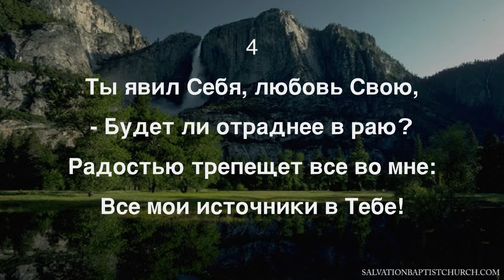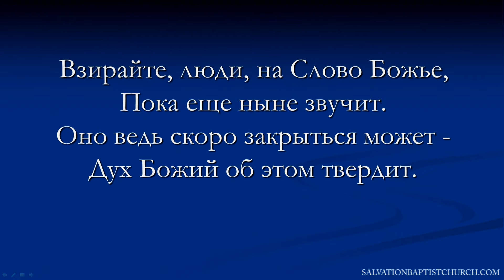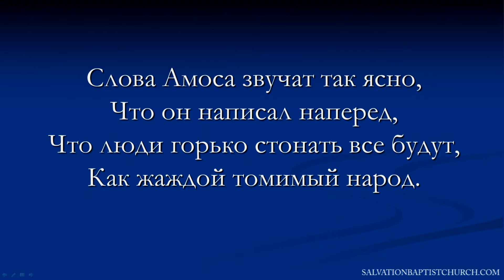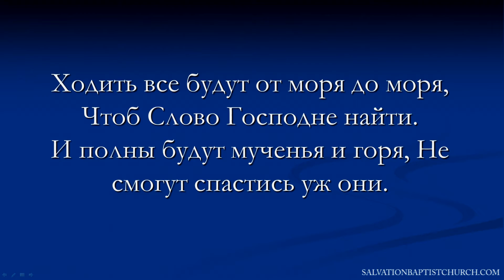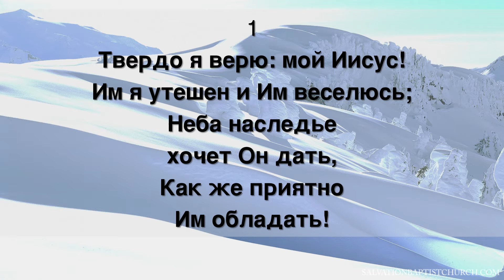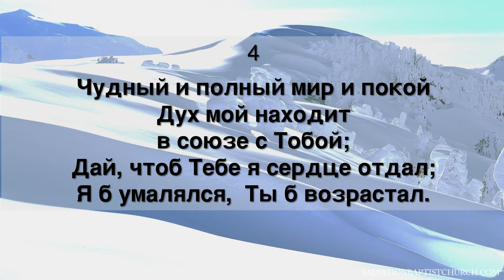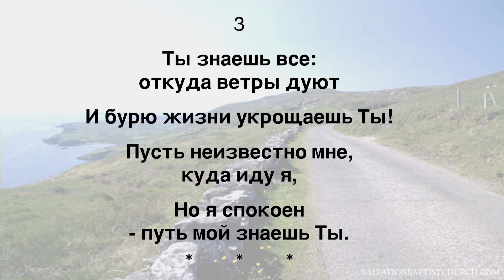05/15/2016. День. Церковь «Спасение», Edgewood, WA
05/15/2016. Дневное служение